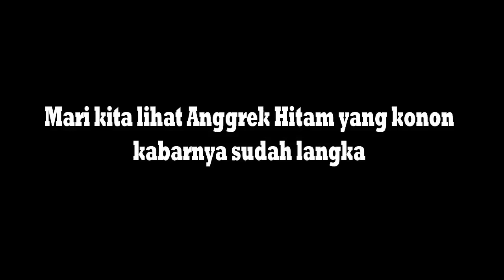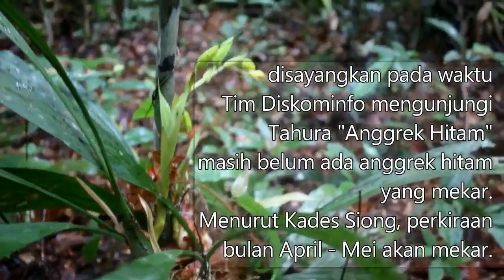Pesona Barito Timur 2018 Tahura Anggrek Hitam Desa Siong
Coelogyne pandurata